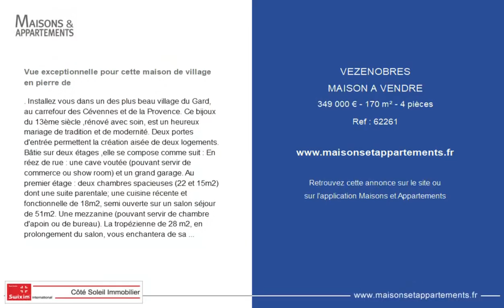VÉZÉNOBRES - MAISON A VENDRE - 349 000 € - 170 m² - 4 pièce(s)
Référence : 62261

Vue exceptionnelle pour cette maison de village en pierre de

. Installez vous dans un des plus beau village du Gard, au carrefour des Cévennes et de la Provence. Ce bijoux du 13ème siècle ,rénové avec soin, est un heureux mariage de tradition et de modernité. Deux portes d'entrée permettent la création aisée de deux logements. Bâtie sur deux étages ,elle se compose comme suit : En réez de rue : une cave voutée (pouvant servir de commerce ou show room) et un grand garage. Au premier étage : deux chambres spacieuses (22 et 15m2) dont une suite parentale; une cuisine récente et fonctionnelle de 18m2, semi ouverte sur un salon séjour de 51m2. Une mezzanine (pouvant servir de chambre d'apoin ou de bureau). La tropézienne de 28 m2, en prolongement du salon, vous enchantera de sa vue panoramique sur la vallée. Un second salon de 21m2 distribue la seconde chambre ainsi qu'une belle salle de bain avec douche à l'italienne et baignoire ainsi qu' un WC séparé. Pour finir, un escalier en pierre d'époque rejoint la deuxième porte d'entrée. La maison est équipée de doubles vitrage, d'une porte de garage motorisée et la taxe foncière s'élève à 1400 euros .Pour découvrir ce joli bien au prix de 349000 euros, contactez Christine Jung, SWIXIM international à Vézénobres au ou

Cette annonce vous est proposée par l'agence SWIXIM International

|2377628|